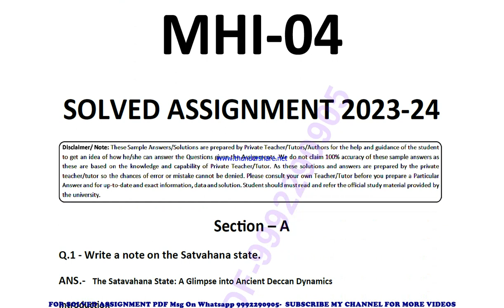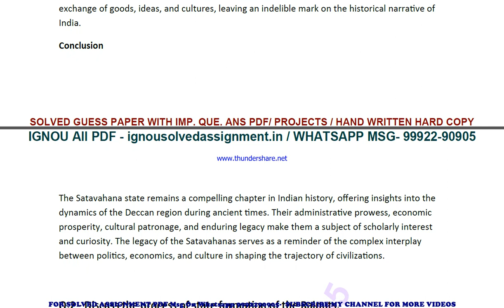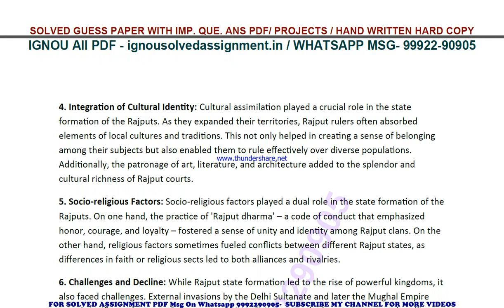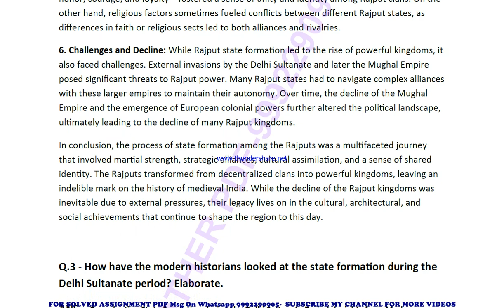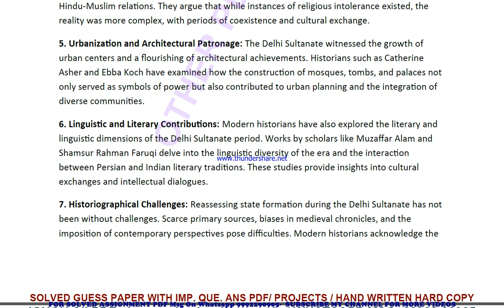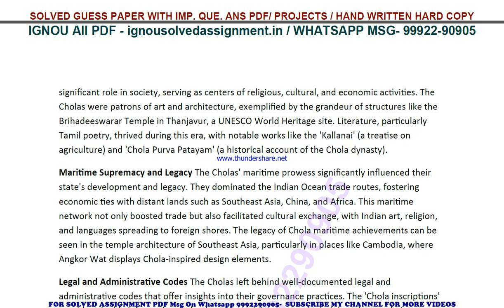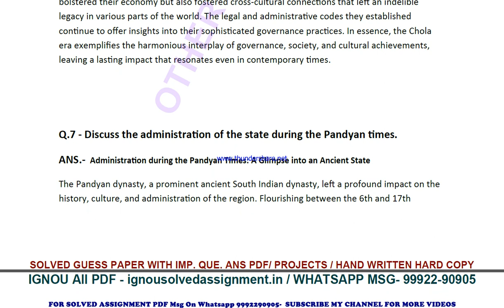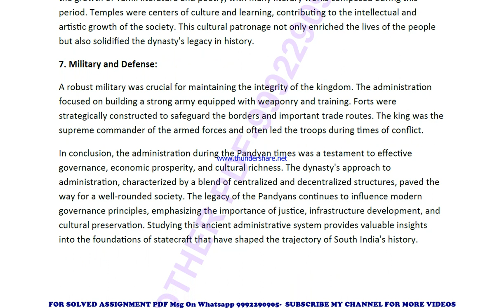mhi 04 solved assignment 2023-24 | mhi 4 solved assignment in english 2024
price-
bag-30rs

mhi 4 in english solved assignment 2024,